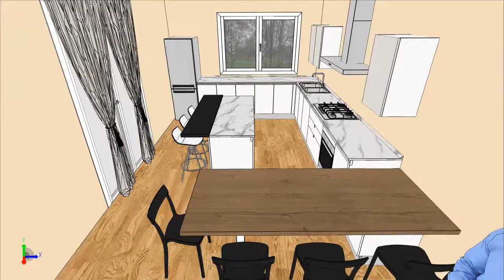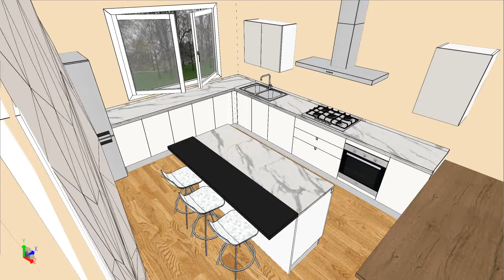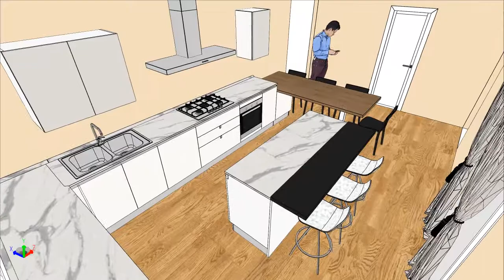SCAVOLINI Easy - URBAN MINIMAL -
COMPOSIZIONE AD ANGOLO CON BANCO ALTEZZA TAVOLO E BANCO ISOLA CON MENSOLONE  SNACK BAR